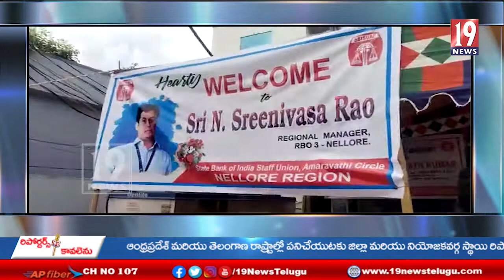స్టేట్ బ్యాంక్ ఆఫ్ ఇండియా స్టాఫ్ యూనియన్ మెగా రక్తదాన శిబిర...నెల్లూర్ జిల్లా